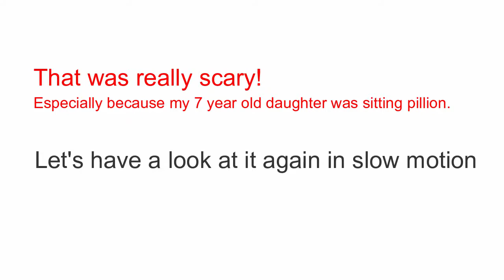THANK YOU BMC! Mumbai Worst Roads | Worst Roads of India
Though Mumbai is one of the most popular metro cities of the world, it's roads are probably one the worst, thanks to BMC i.e. Brihanmumbai Municipal Corporation

**Criticise & argue sensibly in comments section, else your comment might disappear! ! **